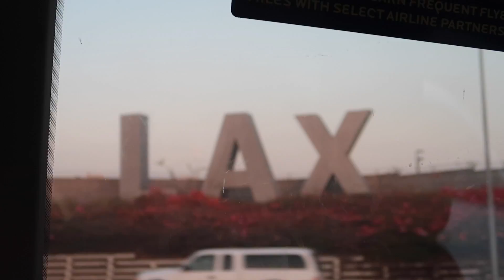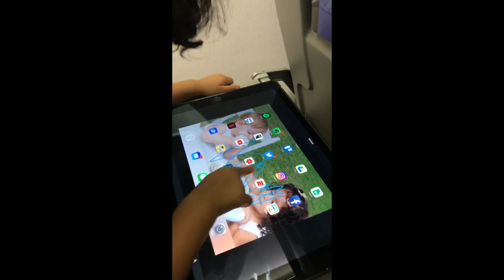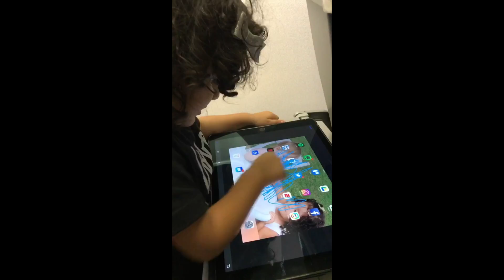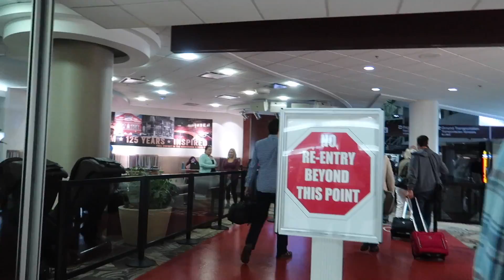Our family's WORST travel day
Traveling to Nashville, TN with our young kids and friends was quite an adventure thanks to United Airlines mishaps, but we made the best of it!

Thank you for stopping by! We hope you receive as much joy from watching as we do creating. Go Let Your Love Multiply!

EQUIPMENT WE USE:
Canon G7X Mark ii
Canon G7X Mark ii extra Battery
Handheld / tripod
Canon t5i DSLR
Canon 50mm Lens
Canon 24mm Lens
Lighting Kit